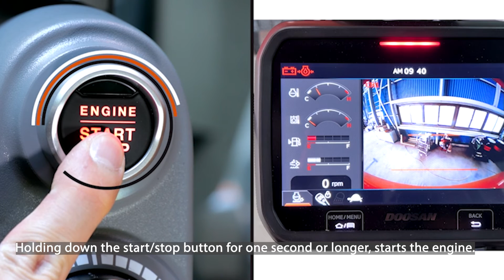DX-7 Series Daily Walkaround Inspection